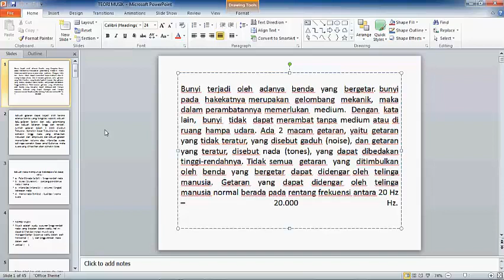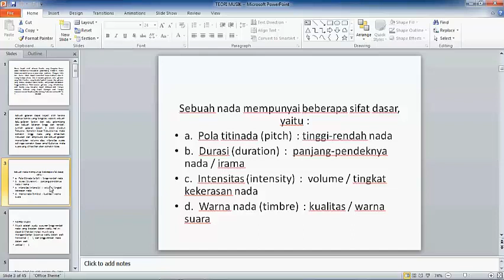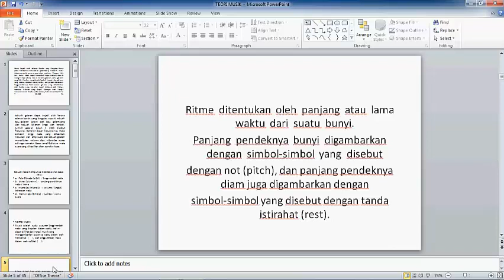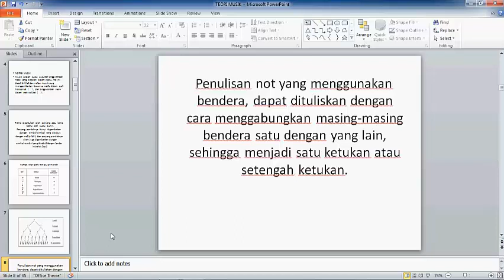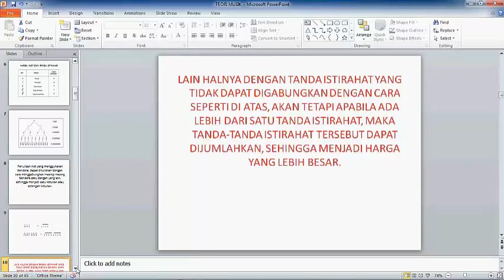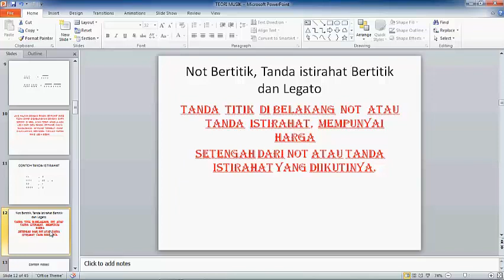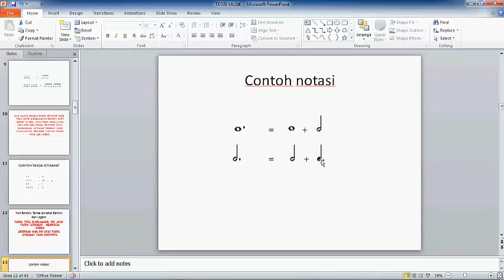Teori Musik Bag 1